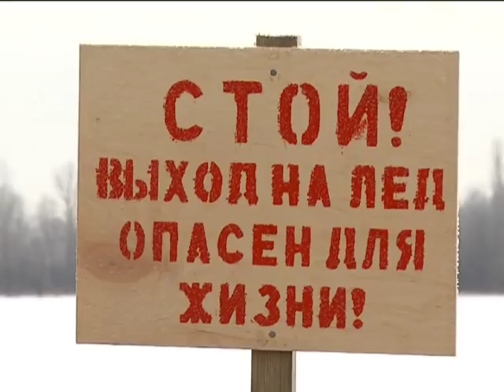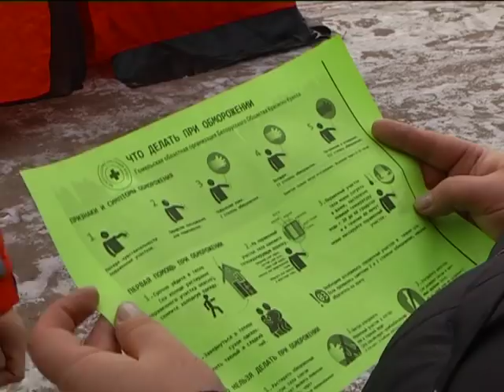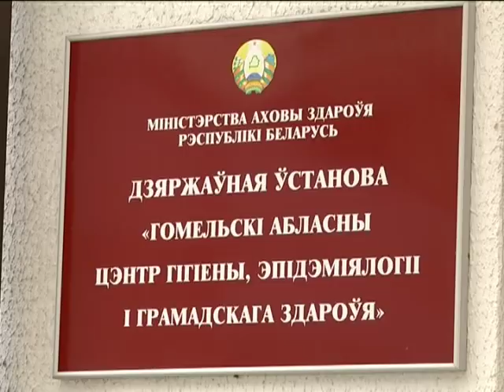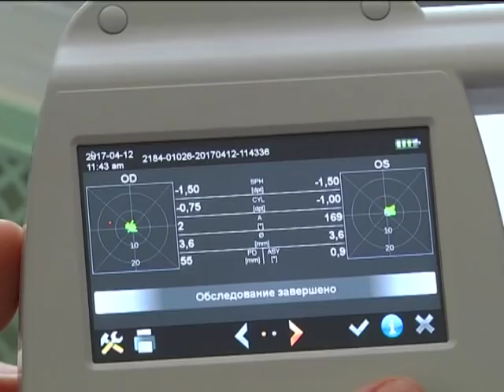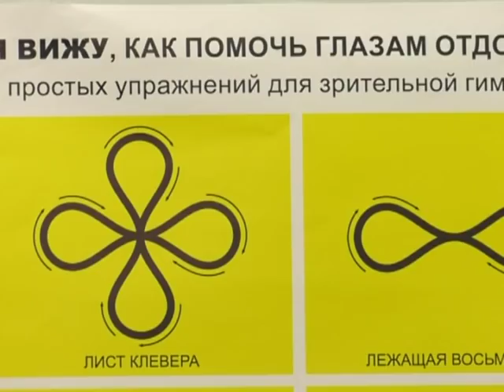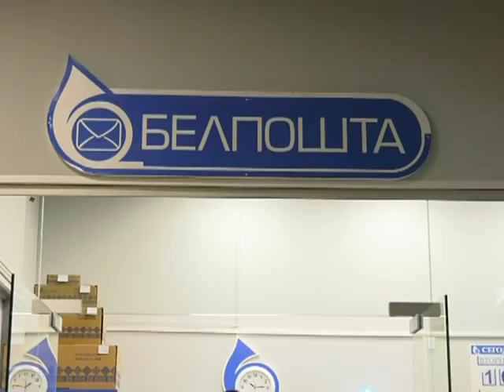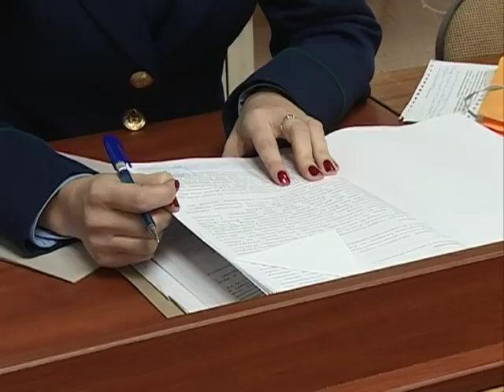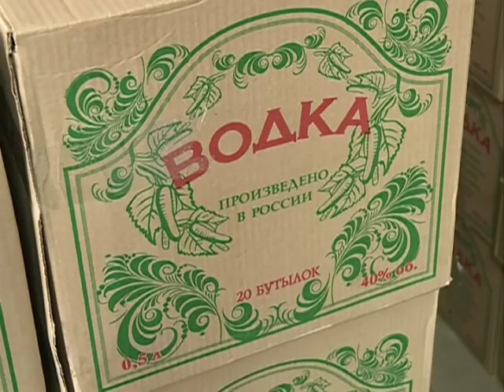16 01 2018 НОВОСТИ